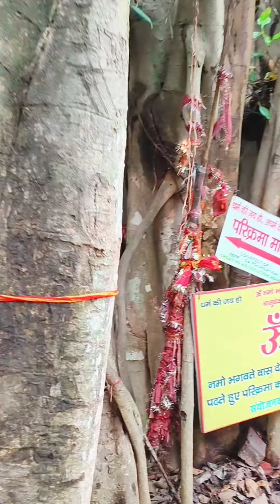अदभुत तीर्थस्थान है।